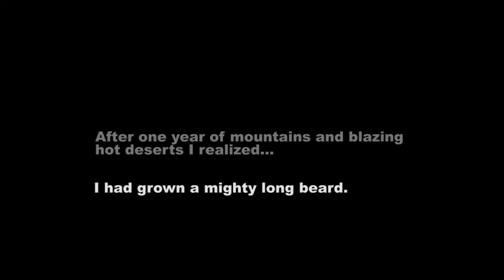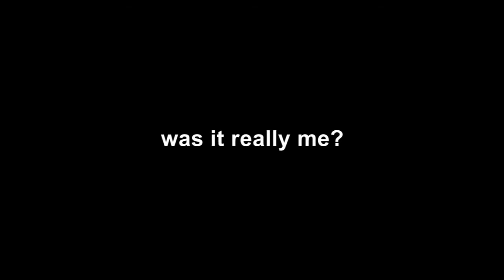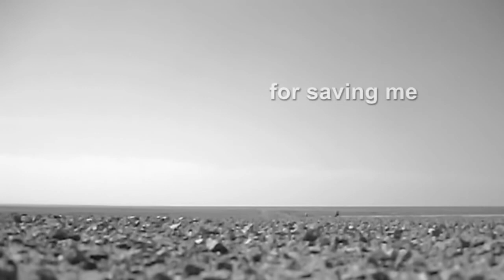Binary film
In 2008, I walked through China - one year, more than 4500km. All the while, I let my hair and my beard grow. This is the resulting video.

Additional info:
- I never finished my original goal of walking to Germany. Instead, I walked for a year and roughly 4500km, passed the Gobi desert, and then decided to stop walking for now.
- All of the distance from Beijing to Ürümqi was completed solely on foot, straight good old walking. There are instances where you can see me in the video sitting on a plane or riding a boat, but those are during breaks I had to take from walking, either to sort out bureaucracy issues or to take care of some personal things.
- I had been planning this trip for over a year before I even started, and getting as far as I got was an experience for which I am very grateful.
- Obtaining the necessary visa for a trip like this was not very easy, hence I had to go back to Beijing a few times to resolve some issues.
- This is not a strict "1 pic a day" video, because I wanted to make it a bit more alive by adding some additional movement. Sometimes during the film you would follow me turn around, or something would happen in the background. I tried to capture these moments to make the video more interesting.
- The core of this project is in actually my blog where I have posted my extensive travel diary, starting from day 1 (Nov 9th 2007) and describing every single day until the end one year later.

Update - this weird beard video won at the following festivals:

2009 Boulder Adventure Film Festival
2010 Berlin Webcuts
2010 Banff Mountain Film Festival
2011 Vancouver International Mountain Film Festival
2011 5th International Mountain Film Festival Domžale
2011 Squamish Mountain Festival
2011 Mezinárodný Festival Horských Filmov, Poprad
2011 Vertical Film Festival, Moscow

Plus:

#8 top viral video 2009 at Time.com

Thanks to madandcrazychild (she takes a photo every day), NK5000 (Noah takes a photo of himself every day for 6 years.) and mattharding2718 (Where the Hell is Matt? 2008) for inspiration.
                                             - Christoph Rehage